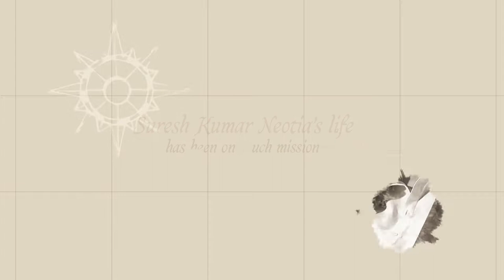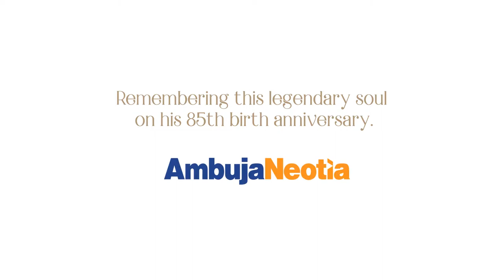Suresh Kumar Neotia 85th Birth Anniversary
Suresh Kumar Neotia was one of the pioneers who advocated bridging the gap between the business world with that of the intellectuals, the thinkers and the academicians for better development of the society. This soft-spoken one time doyen of Indian industries, his life and work have left a trail of leadership for generations to follow.